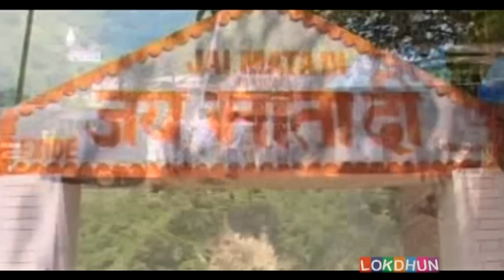Gunjan Singh - Devi geet - Doli Me Sherawali Chhali - Bhojpuri Bhakti - Video Jukebox